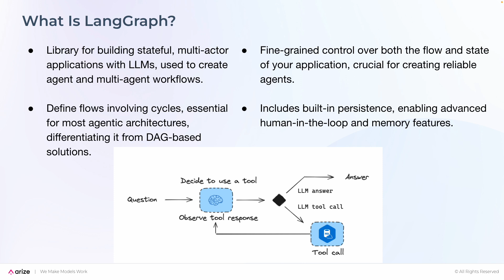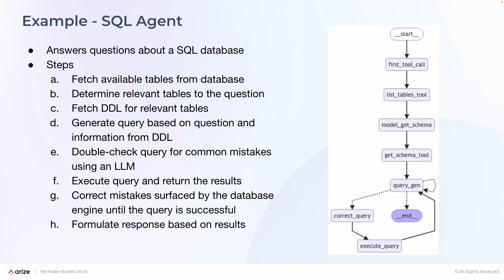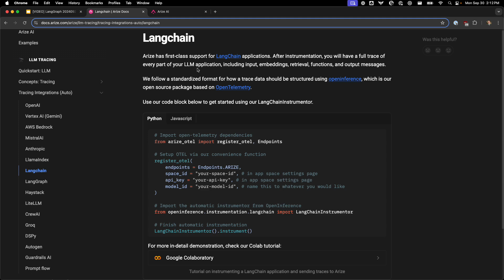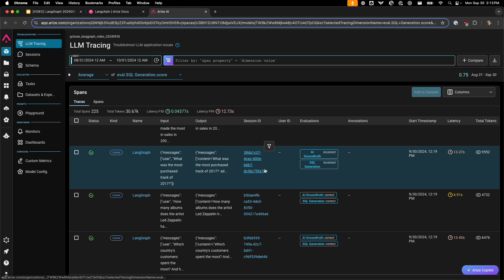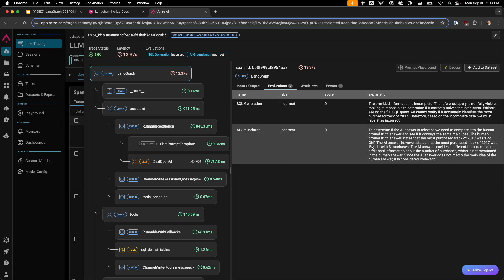Intro to LangGraph Tracing and Evaluation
LangGraph is a powerful framework to help you build AI agents in a structured format. In this video, Greg shows how you can build agents in LangGraph, and how you can use Arize to observe, trace, and evaluate those agents.